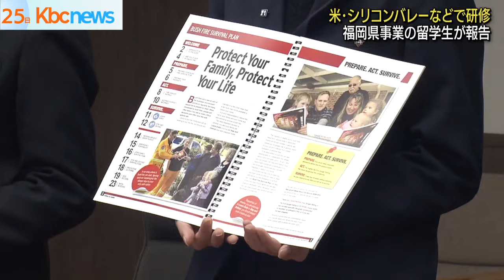福岡県事業でシリコンバレーなど見学の高校生が報告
福岡県が今年度から始めた短期留学プログラムでアメリカのシリコンバレーなどを研修した高校生が県庁で報告会を開きました。

２５日、報告会を開いたのは県内の高校生１２人です。

福岡県は、将来世界で活躍する人材を育てようと、高校生を対象にした短期留学研修事業を始めました。

留学はアメリカのシリコンバレーやシンガポール、ハワイなど４つのコースで、大学や企業を訪問しながら最先端の知識を身に着けました。

「失敗しても諦めないチャレンジ精神の大切さ、最後に人とのつながりの大切さを学びました」

服部知事は「これから自分がどう行動するのかを考えるきっかけになったと思う。この経験を糧にチャレンジを続けてほしい」と話しました。

福岡県は新年度もこの事業を続けるということです。